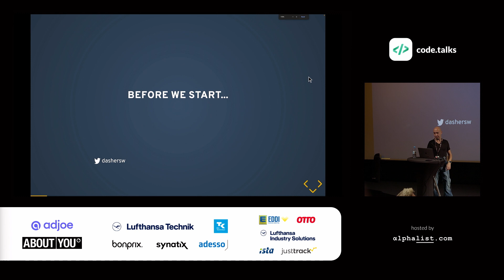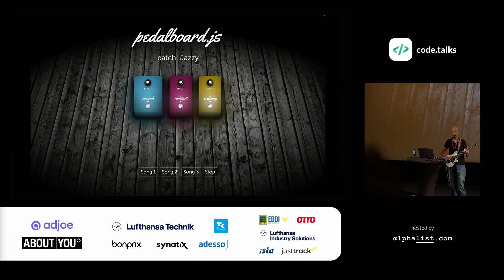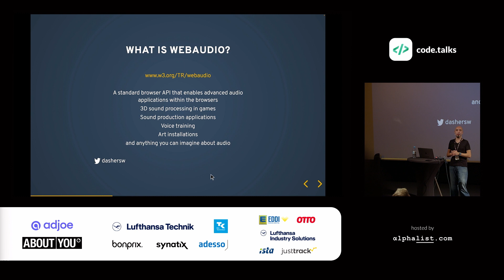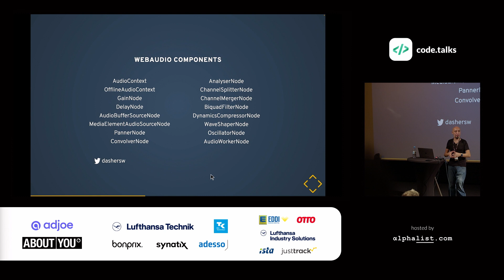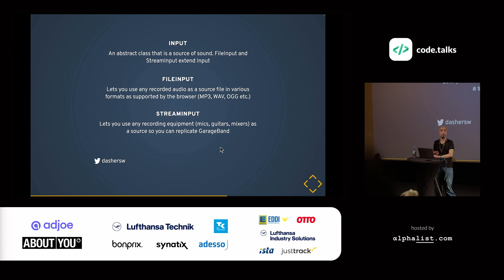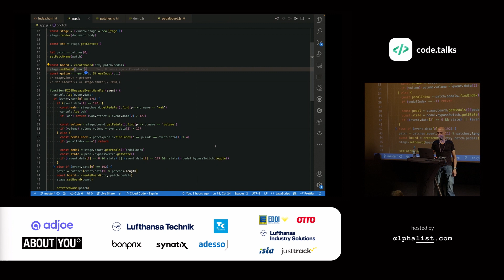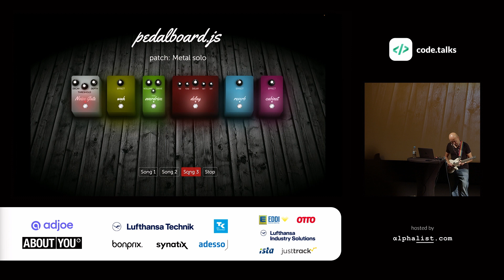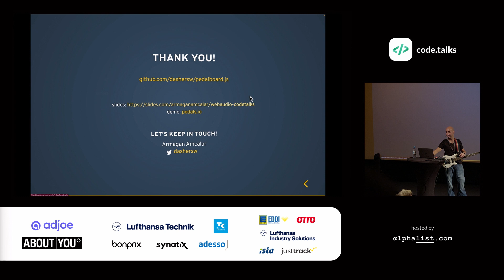code.talks 23 - Code, Play & Rock 'n' Roll: A WebAudio Experiment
by: Armagan Amcalar

Armagan hits the “stage” with a guitar, playing memorable rock tunes using a web browser as an amplifier. This talk is about pushing the limits of what a web browser can do, and goes over pedalboard.js, an open source JavaScript framework for building real-time guitar effects in the browser.  Demonstrating both code and music, talking a little bit about math and signal processing, Armagan paints a picture of the current state of the web and how capable it is as a platform. He then goes on to present a way to make a collaborative music session using pedalboard.js over WebRTC, so people can play along with friends in real-time even if they are miles away.